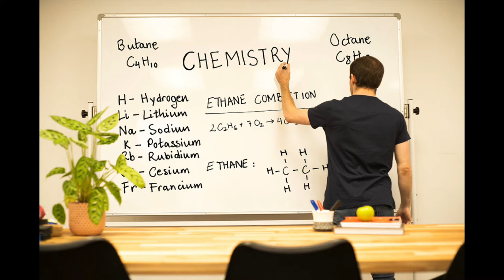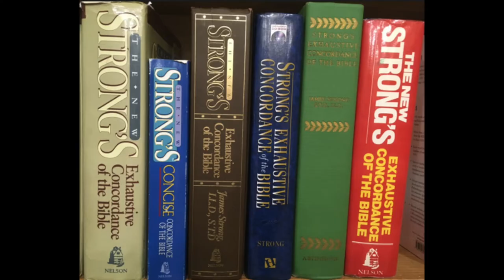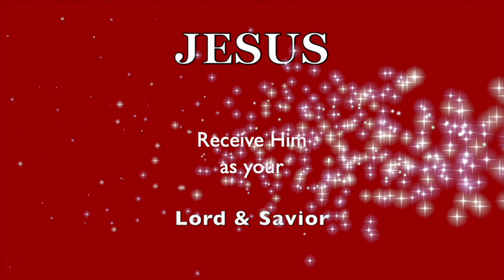Is CHRISTIANITY a Kill-Joy!.. WHY So MANY EXPLOSIONS in Your LIFE?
You've gotta listen to get these points!  ❤️ NEED HELP to know GOD / JESUS Better?  ❤️ Have questions, you might want answered?  I will help you to get started on the right path.  W/C time 9 am to 5 pm - Linda ❤️ To support this channel / ministry, please click to donate Thank you. (OR) Please visit my AMAZON STORE link, to help support this channel. (My Amazon Store